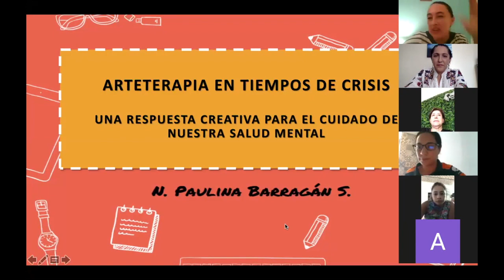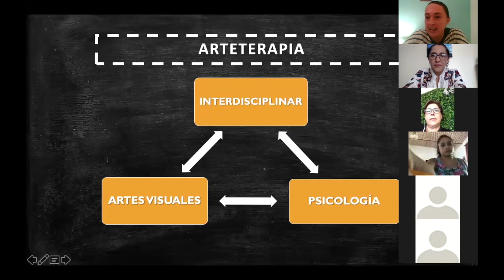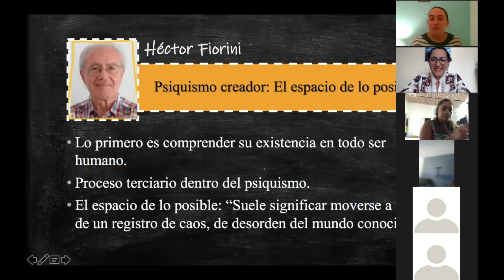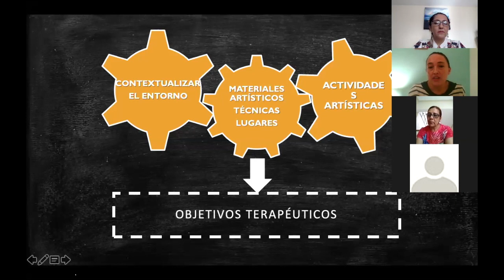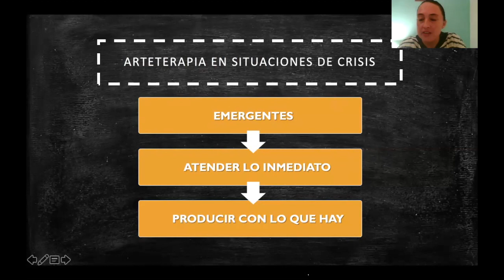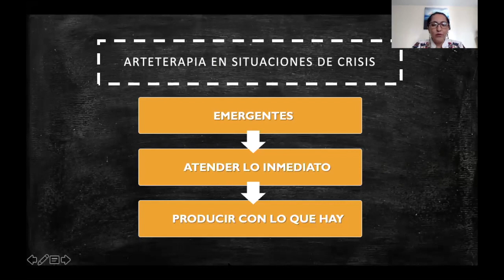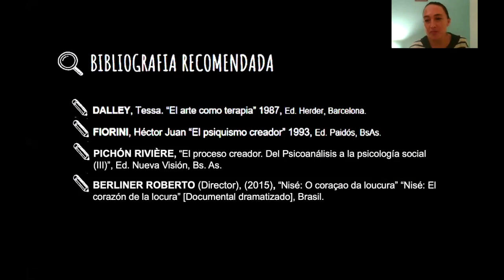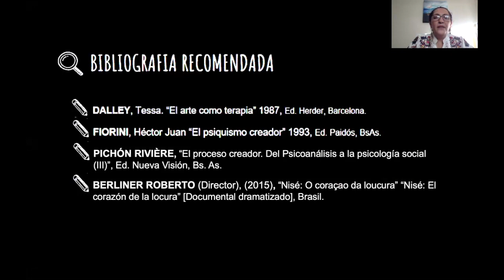WebinarCUSur Arteterapia en tiempos de crisis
El seminario virtual "Arteterapia en tiempos de crisis: una respuesta creativa para el cuidado de nuestra salud mental", fue impartido por la maestra Paulina Barragán, consultora especializada CRESER. Dicha actividad fue organizada por la Coordinación de la Licenciatura en Psicología, a cargo de la maestra Laura Elena De Luna Velasco.